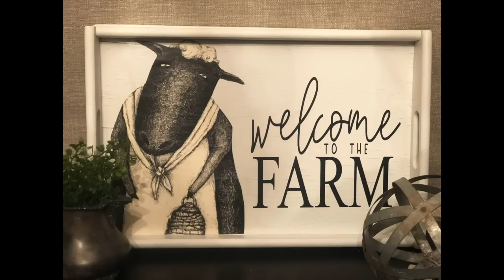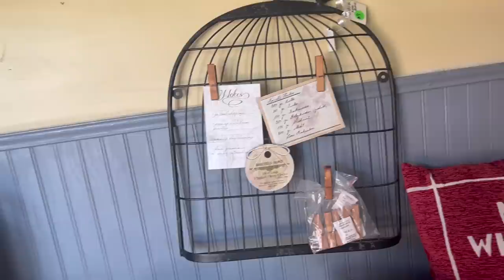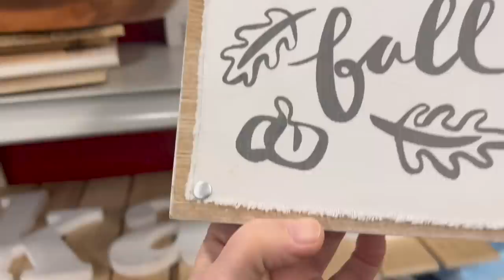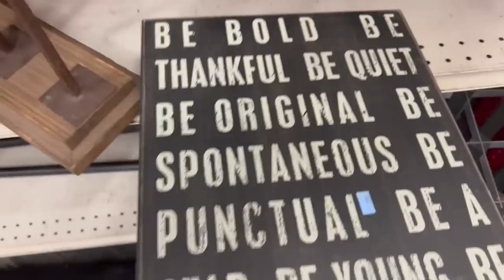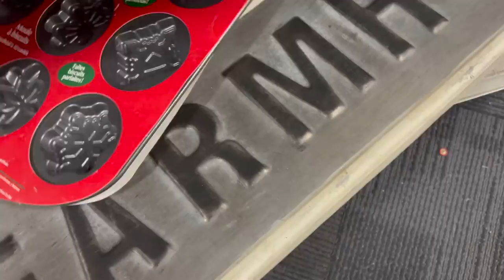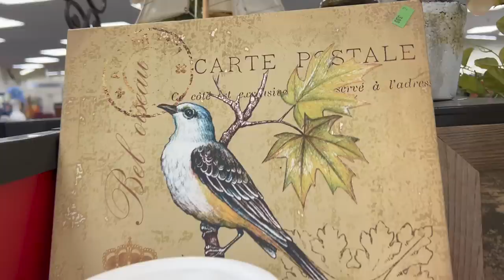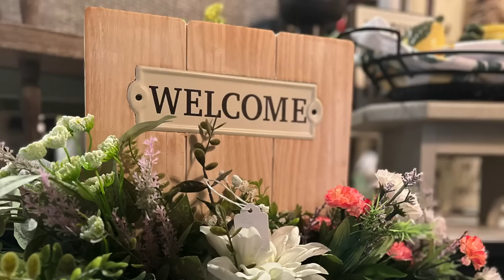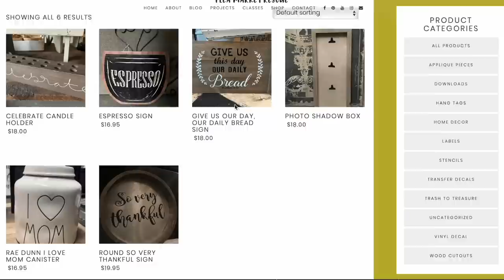thrift store and garage sale finds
In this episode, come garage saling and thrift store shopping with my sister & I as we shop for great finds!!! We packed her SUV! I found a lot of great stuff that day, and I can't wait to show you! So, if you're up for a good shopping adventure, then let's hit it, as Debbie would say!!!
Our store is located in downtown Dryden.  The address is:
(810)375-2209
NOTE: We have NEW Summer Business Hours:
Store Hours:   Thursday-Saturday  11-5
Places mentioned in the video:
Salvation Army in Rochester, Michigan
Salvation Army in Utica, Michigan
Pauls on the Main in Rochester, Michigan
La Petite Pastry Shoppe in Clinton Twp., Michigan
at 5:00 PM (EST), so set your clocks!!!
All the home decor shown in the preview will be available to
purchase at 5:00 PM (EST)!!! Things do go quickly so maybe be on
there a few minutes early if there is something you have your eye on.

Click on SHOP and then Click on HOME DECOR
You can get up to $500 off if you use it! I LOVE the Glowforge and I know you will, too!
Here is a link for other products that I used when making over my vintage finds.  Also, you will find home decor that I love on Amazon!